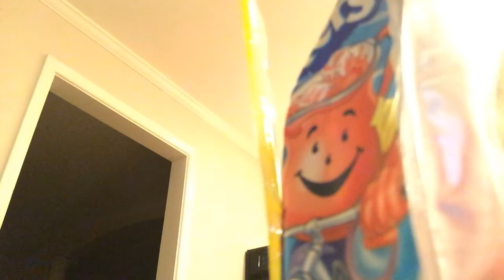Nighttime routine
School